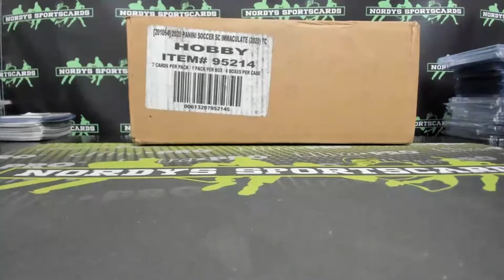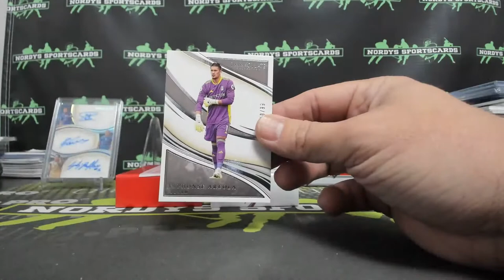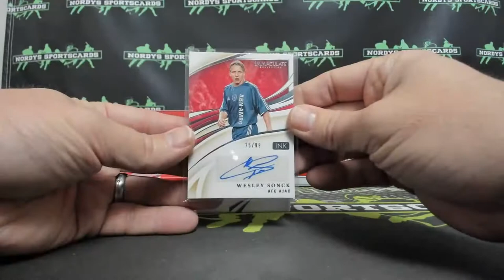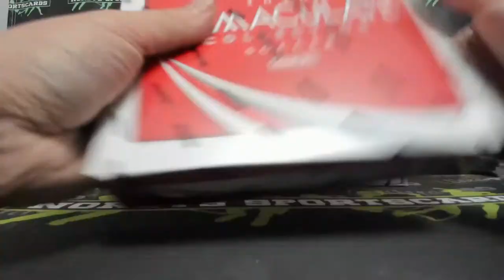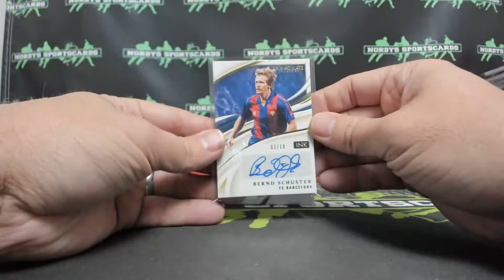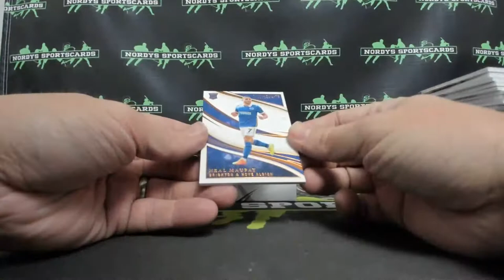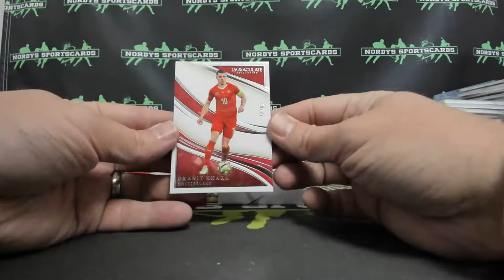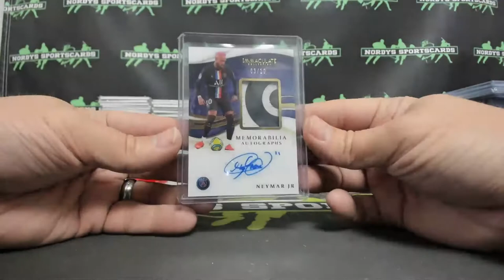2020 Immaculate Soccer 5 Case Break #2